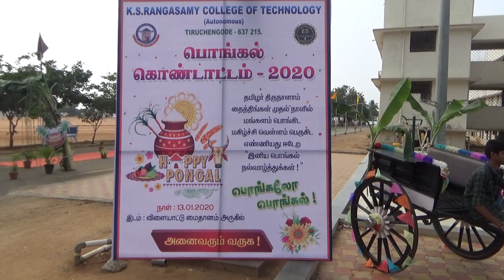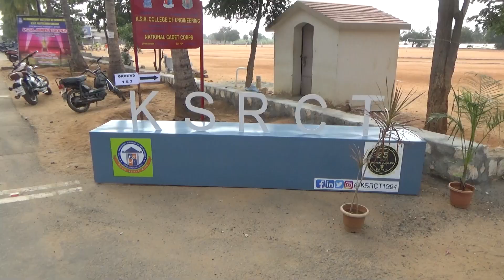KSRCT Pongal Celebrations 2020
K.S.Rangasamy College of Technology -  Pongal Celebrations on 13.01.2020